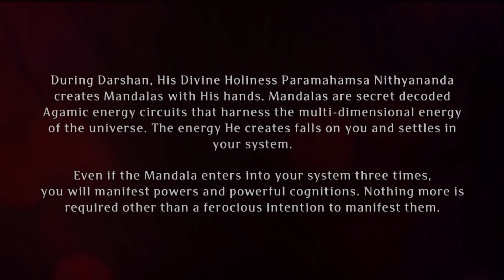Paramashivoham Oneness Capsule 352 (19 April 2013)